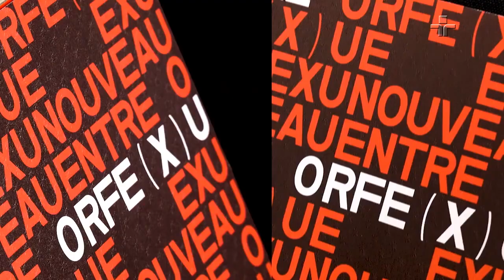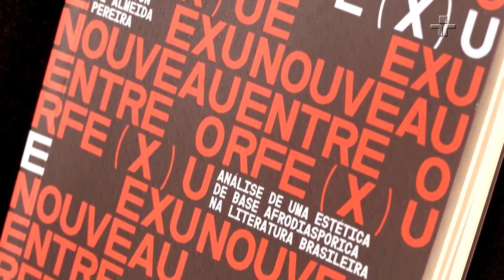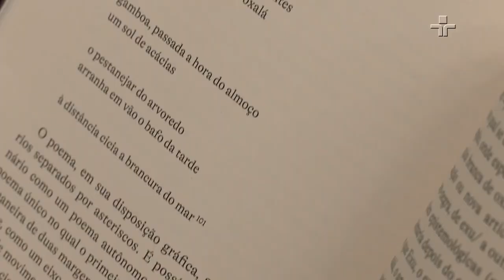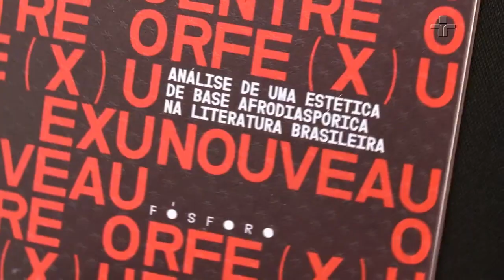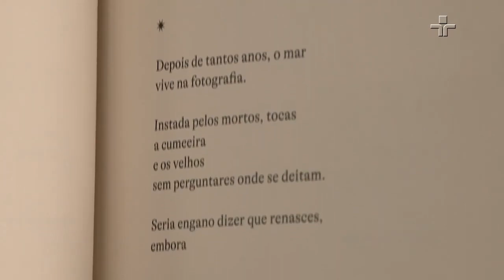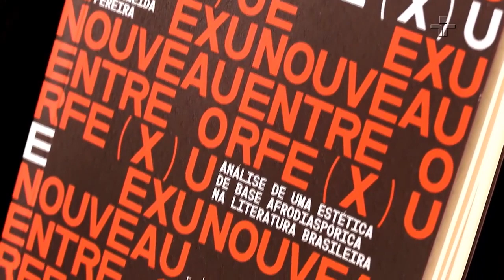Edimilson de Almeida Pereira conversa com o Entrelinhas sobre seus quatro novos livros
Neste episódio de Entrelinhas, Manuel da Costa Pinto tem a oportunidade de entrevistar o escritor Edimilson de Almeida Pereira, vencedor dos prêmios São Paulo e Oceanos.

Edimilson revela ao público detalhes dos trabalhos do renomado poeta, ficcionista e ensaísta. Os livros, que são o ponto central da discussão, abrangem suas pesquisas estéticas e reflexões.